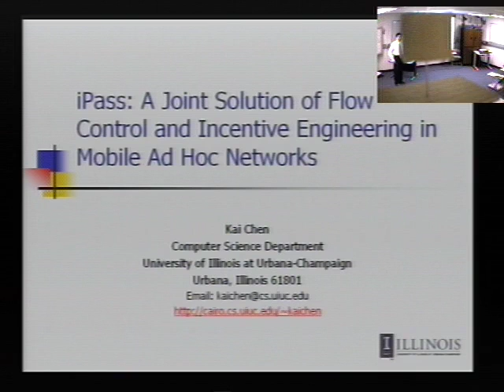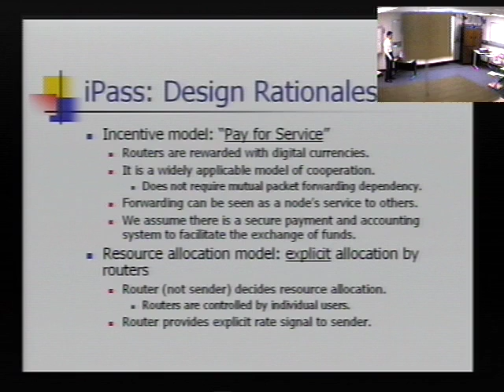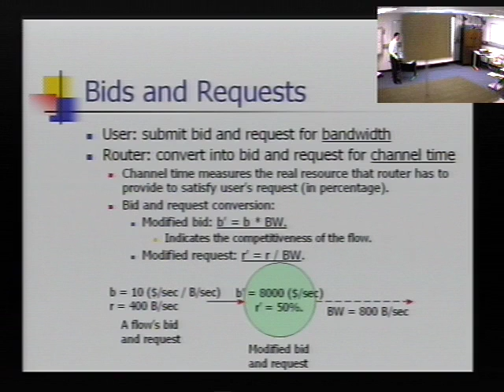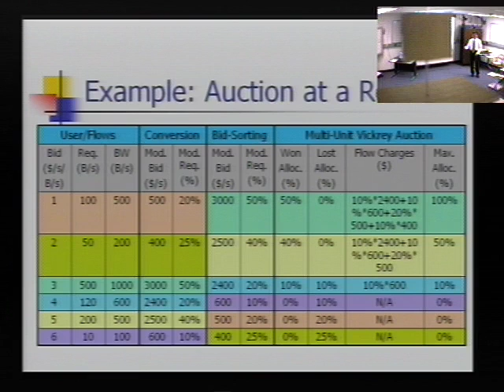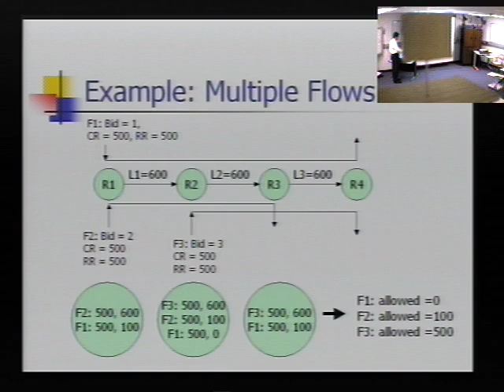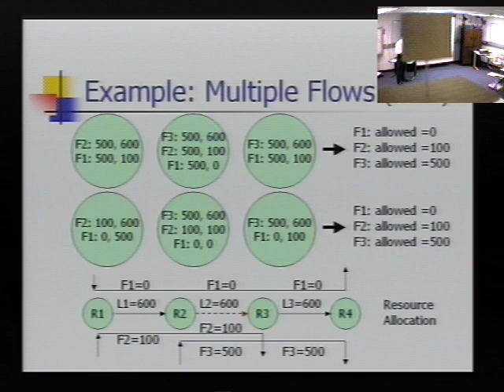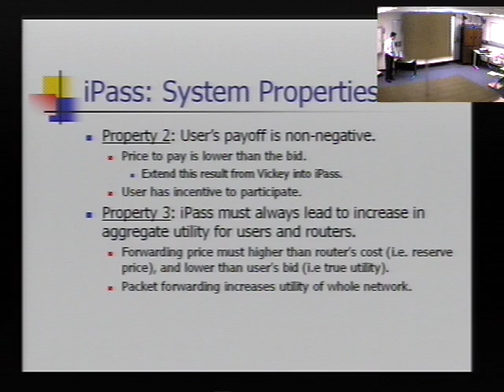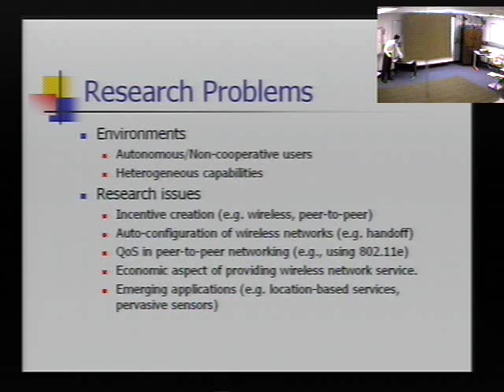WINLAB Seminar - Kai Chen "A Joint Flow Control and Incentive Engineering Solution for Mobile Ad..."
Title: "A Joint Flow Control and Incentive Engineering Solution for Mobile Ad Hoc Networks"

Date: April 26, 2004 1:30 PM

Abstract:
In a multi-hop mobile ad hoc network, users may be selfish and refuse to forward packets for others. Therefore, an incentive mechanism must be in place. In this work, we propose a scheme (called iPass) to compensate the users by monetary rewards using a variant of the second-price Vickrey auction. Each router functions as an auction market, and the passing flows compete for bandwidth at each router. Each flow then pays the market price of packet forwarding to the intermediate routers. We prove several global properties of iPass, such as truthful bidding of user's utility. At the same time, iPass serves as an effective explicit flow control solution for this network. Routers explicitly notify the sender its allowed data sending rate via an in-band signaling protocol. Therefore, iPass is a joint flow control and incentive engineering solution in a non-cooperative ad hoc network environment. Time permitting, I will also discuss some other research in overlay multicasting in ad hoc networks, and experiences of building an adaptive audio streaming application in a peer-to-peer ad hoc LAN using Linux laptops with 802.11b cards. Papers related to this talk

Bio:
Kai Chen is a Ph.D. candidate at the Computer Science department of the University of Illinois at Urbana-Champaign. His research interests are in the areas of network and distributed systems, with an emphasis on mobile ad hoc networks, wireless networks, protocol design in non-cooperative networks, and mobile computing. From 1998 to 2000, he worked as a research programmer at the National Center for Supercomputing Applications (NCSA), conducting distributed application support and developments. He received a M.S. degree in Computer Science from the University of Delaware in 1998, and a B.Engr. degree in Computer Science from Tsinghua University, Beijing, China, in 1995.